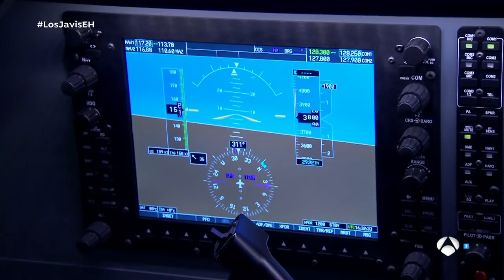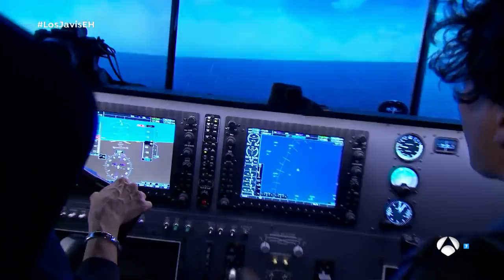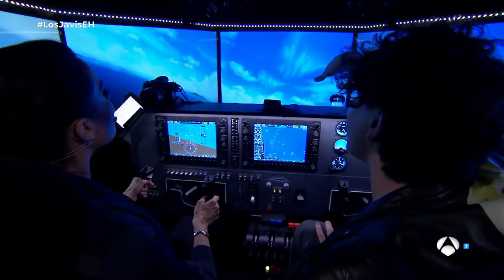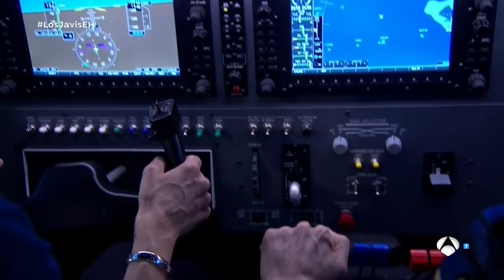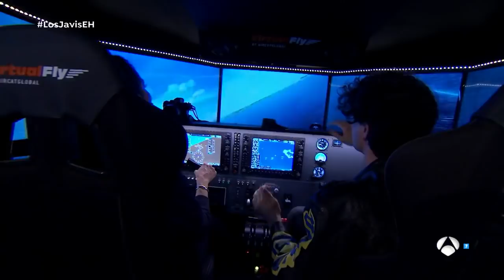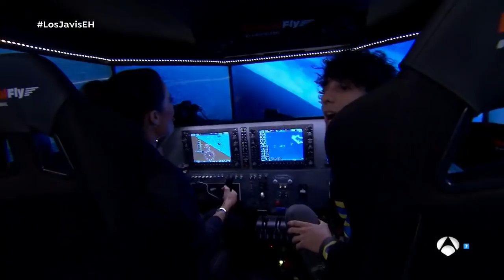Pilar Rubio y Javier Calvo no consiguen aterrizar su avión - El Hormiguero 3.0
Descárgate la aplicación de Flooxer para ver todos los vídeos desde el móvil:
-ANDROID

A Pilar Rubio no hay reto que se le resista en 'El Hormiguero 3.0'. Aprender a cantar y bailar, tocar instrumentos imposibles o manejas máquinas de lo más peligrosas. En esta ocasión, Pilar ha intentado pilotar un avión con la ayuda de su copiloto especial, Javier Calvo. ¿Qué tal se les habrá dado? ¿Lo habrán conseguido?